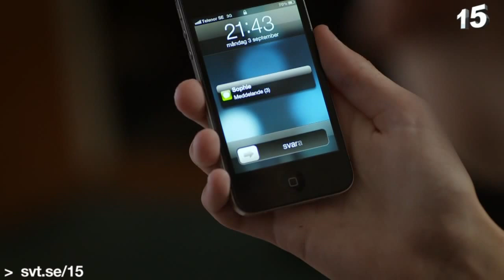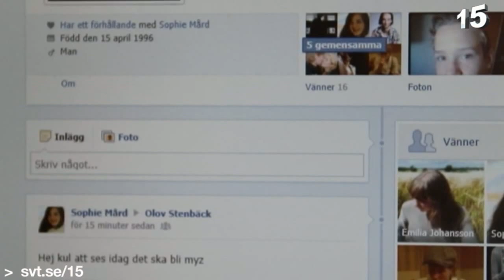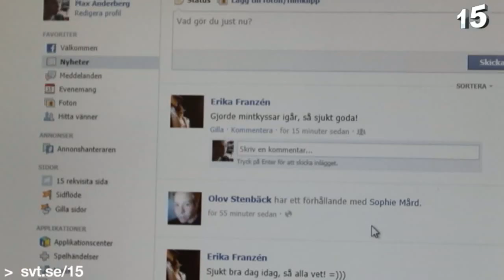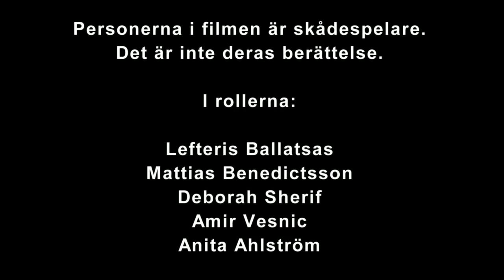15 Det är mitt liv - Saknar min bästis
Max och Olov är bästa kompisar. De bor grannar och har alltid hängt varenda dag sedan ettan. Men så en dag får Max veta att Olov blivit tillsammans med Max ex Sophie. Plötsligt har inte Olov tid att hänga lika mycket längre. Och eftersom Sophie och Max var ihop förut så känns det inte helt lugnt att hänga alla tre.

Tillgänglig till: